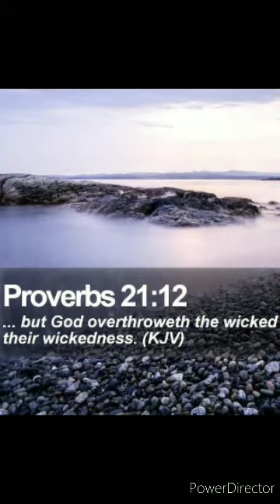KEV'S KOUNSEL - "UPSIDE DOWN"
KEV'S KOUNSEL "UPSIDE DOWN" GOSPEL /CHRISTIAN MESSAGE